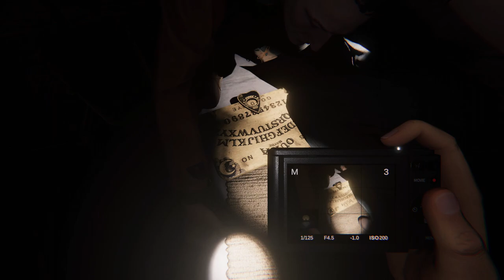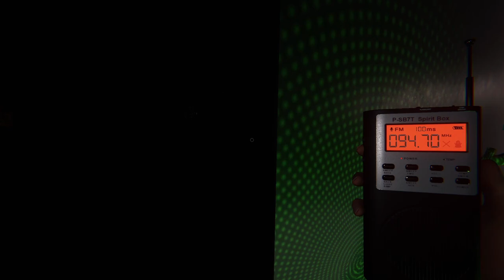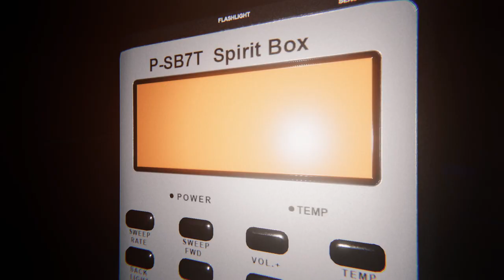Phasmo With My Brothers! - Phasmophobia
What happens when 4 brothers try to hunt ghosts?
In the video:
► TJMX
► Captain Glasses